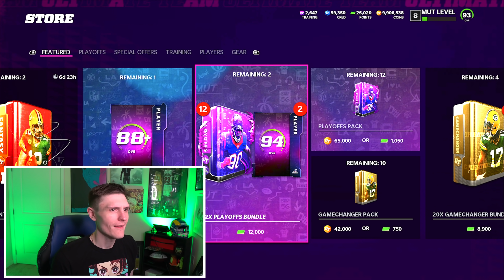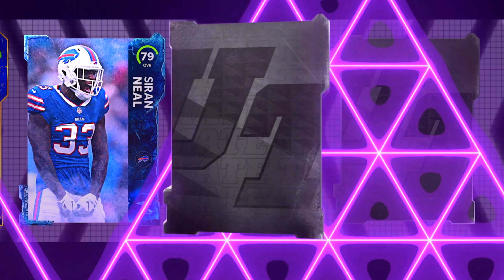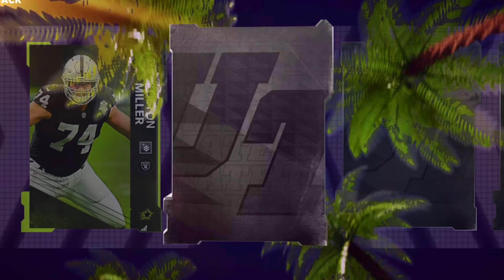Playoffs Packs are absolutely CRACKED... - Madden 22 Ultimate Team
This is the BEST playoffs promo pack opening you will EVER see... MUST WATCH... Enjoy :)

The BEST Playoffs Pack Opening EVER. - Madden 22 Ultimate Team